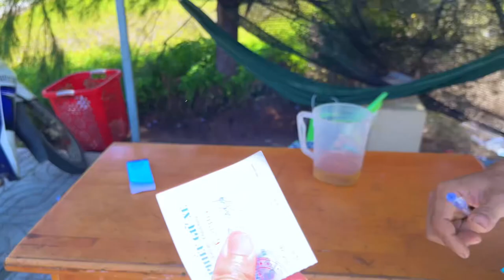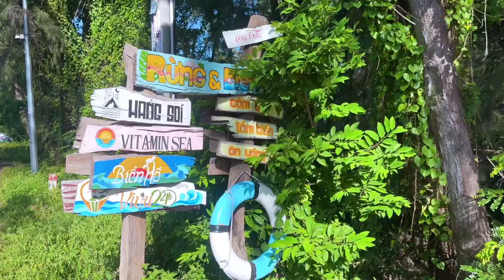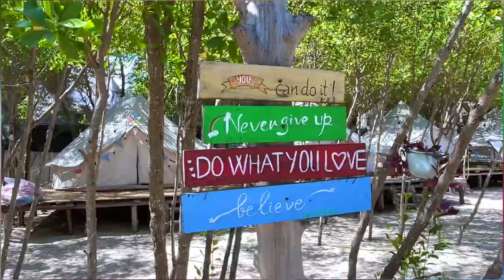Bãi biển Hồ Cốc | Xuyên Mộc | Vietnam 🇻🇳🫶🏻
We got lost in Vietnam while exploring Bà Rịa - Vũng Tàu province in the south of Vietnam

Join us in this journey!

Much Love&Light
Youssef&Vero 🇻🇳🫶🏻